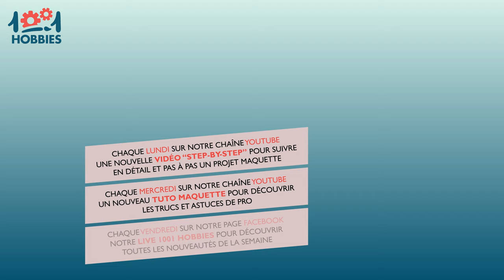Tuto Aérographe | Comment appliquer une sous-couche à l'aérographe et au pinceau ?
Minute Tips : Comment appliquer une sous-couche à l'aérographe et au pinceau ?
Découvrez les techniques professionnelles pour appliquer une sous-couche à l'aérographe et au pinceau dans ce tutoriel complet ! La sous-couche est une étape essentielle pour préparer votre surface avant la peinture, et il est important de connaître les meilleures méthodes pour obtenir des résultats impeccables. Rejoignez notre expert Johan dans cette vidéo instructive où il vous dévoile les secrets pour appliquer une sous-couche aussi bien à l'aérographe qu'au pinceau. Vous apprendrez les bons réglages de pression, les techniques de pulvérisation et les astuces pour obtenir une couverture uniforme. Ne laissez plus les problèmes de sous-couche compromettre vos projets artistiques !

1001hobbies vous propose, chaque semaine, une nouvelle vidéo "trucs et astuces" pour bien débuter dans le maquettisme.

Retrouvez les produits présentés dans cette vidéo sur 1001hobbies.fr
♣ Tamiya Surface primer

♣ Mr. Finishing surfacer 1200